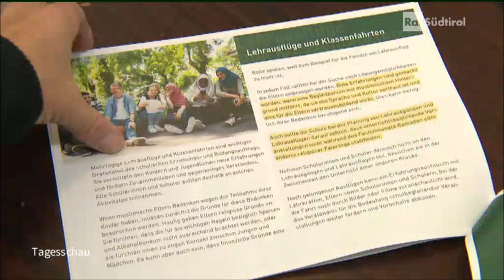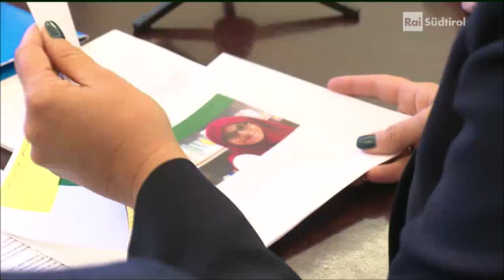Kniefall vor dem Islam | Bericht Rai Südtirol